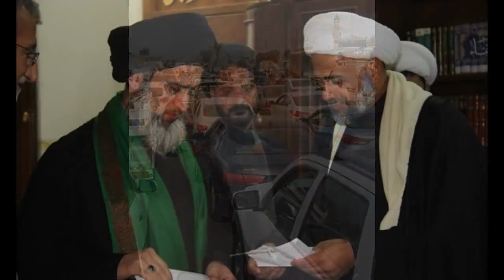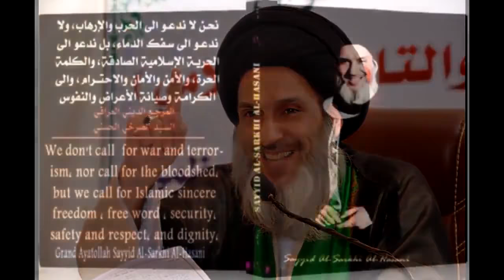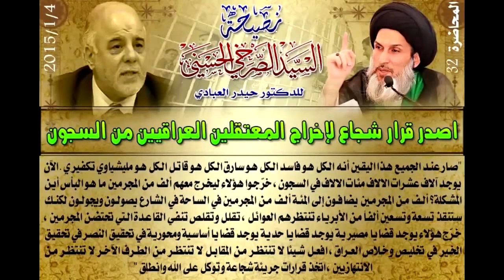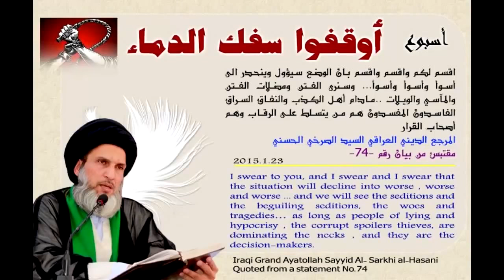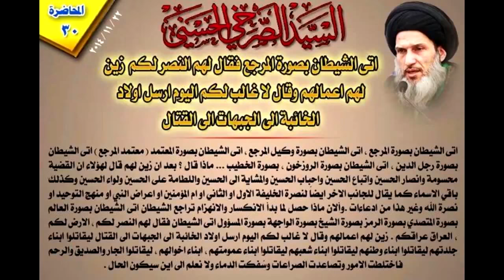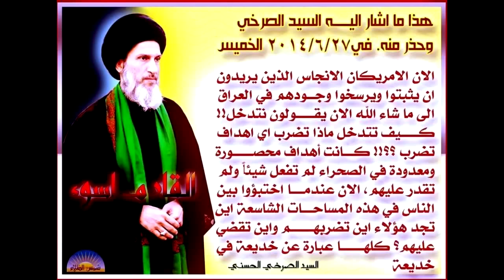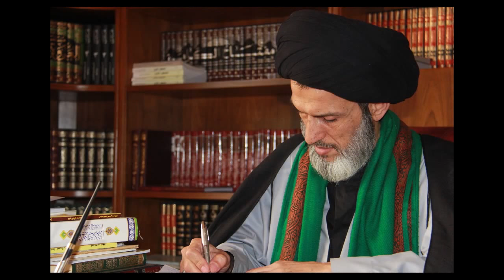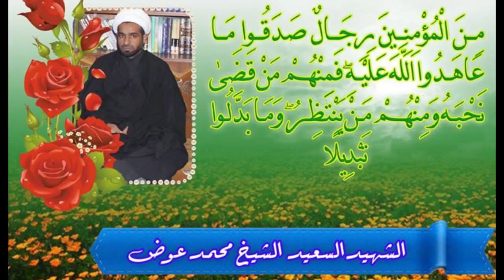المحاضرة 36 - العقائد والتأريخ الإسلامي- الخليفة الثاني يعاقب أبا هريرة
بعض شيوخ المضيرة والمتطفلين على العلم يسجل لنفسه انتصارا موهوما، المحقق الصرخي في محاضرته الـ 36، الجمعة 27 جمادى الاخر 1436 الموافق 17 نيسان 2015.
بحث (محاضرات في العقائد والتأريخ الإسلامي)، ضمن سلسلة محاضرات (تحليل موضوعي في العقائد والتأريخ الإسلامي).

- تفاصيل من حياة أبي هريرة الملقب بـ ’شيخ المضيرة‘ و هي أكلة.
- تغير حال أبي هريرة بعد أن أقبلت عليه الدنيا و صار يعرف بحبه للإمارة و المال و الطعام.
- الخليفة الثاني يعاقبه.
- معاني التدليس و تطبيقاته.

تجدوننا على مواقع التواصل الاجتماعي
صفحتنا على الفيس بوك المركز الاعلامي